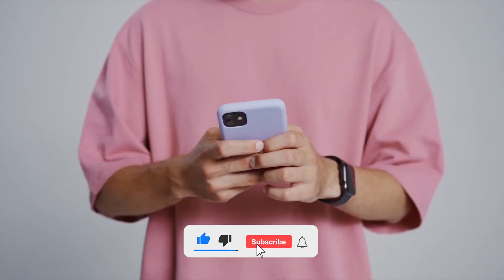Best Prebuilt PC 2023 - Top 4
In this video, we're going to be taking a look at the top 4 prebuilt PCs of 2023. These computers are the best options for anyone who wants a high-performing machine without the hassle of building it themselves.

We'll be exploring the features and specs of each computer, including the processor, graphics card, storage, and RAM. We'll also discuss the overall design and build quality of each PC, as well as any additional features that set them apart from the competition.

Whether you're a gamer, a content creator, or just someone who wants a powerful computer for everyday use, these prebuilt PCs are sure to impress. So sit back, relax, and let's dive into the best prebuilt PCs of 2023!

👇 Here are all the Laptops here: 👇

🥇 MSI Aegis RS 11th Gen
🥈 iBuypower Revolt 3 i7BG
🥉 Corsair One i300
4. HP Omen 30L

TechVegie is a participant in the Amazon Services LLC Associates Program. If you purchase a product through one of our links, it will give us a small commission on the sale without affecting the price to you, which helps us support this channel.